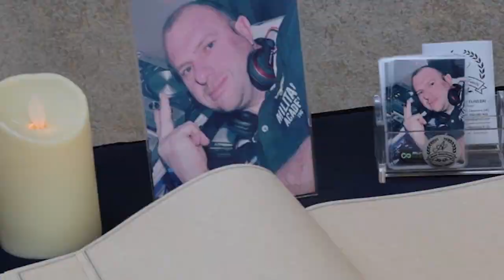Lacrime, commozione e il Coro dei giovani per ricordare Claudio, il dj "Gigante buono"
Un commovente ultimo saluto a Claudio Rubinato, il dj rottanovano che si è spento a 51 anni, il “gigante buono” a cui tutti volevano bene. Stamattina nella chiesa di Santa Maria assunta a Rottanova il funerale del 51enne, conosciutissimo non solo a Cavarzere ma in tutto il basso Polesine per la sua carriera di dj. “Simonetti dj”, iniziò il suo percorso come speaker nella radio del paese, per proseguire come animatore, quindi portando la sua musica nei diversi locali, tra i quali anche il “Costa cafè” di Cavarzere e poi nel bar omonimo di San Martino di Venezze, dove lo scorso sabato sera Claudio si esibì per l’ultima volta.

E' venuto a mancare domenica scorsa, a causa di un malore improvviso, lasciando la moglie, il figlio Samuele, ma anche tutti i suoi parenti, gli amici e i colleghi. Tanti sono stati in questi giorni i messaggi di cordoglio per Claudio, e alcuni sono stati letti durante il funerale